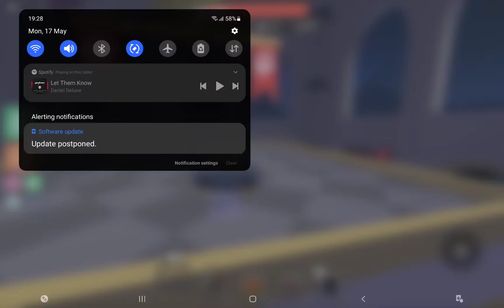The Ghostrunner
all song are credited to the ghostrunner soundtrack